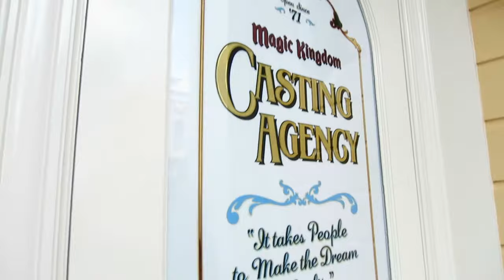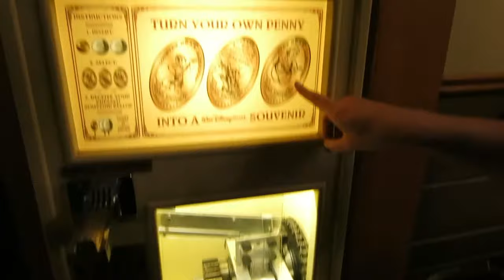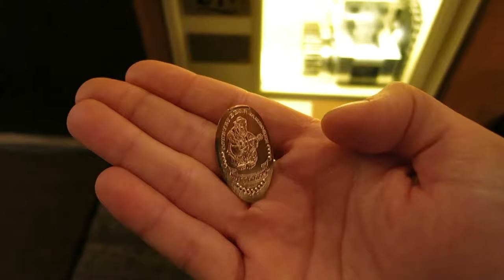Drowned Rats in the Kingdom | DAY 4 // RyanEmily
A hot, sticky, stormy, crowded day at Magic Kingdom!
Orlando-October 2017